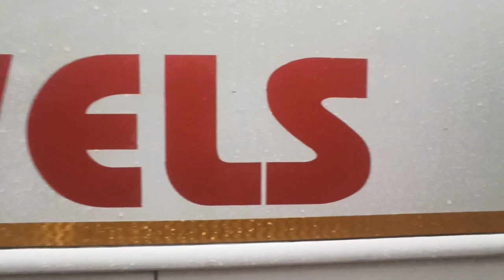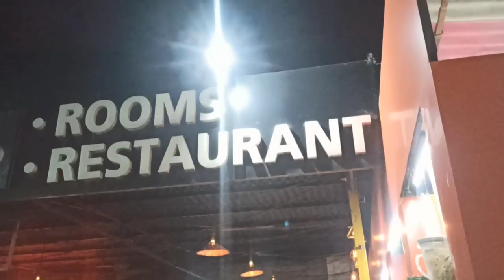Himachal Pradesh vlog part 1|| barish ki wajeh s bus nikal gayi😢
This my new journey vlog
Himachal Pradesh vlog part 1
please support 👍